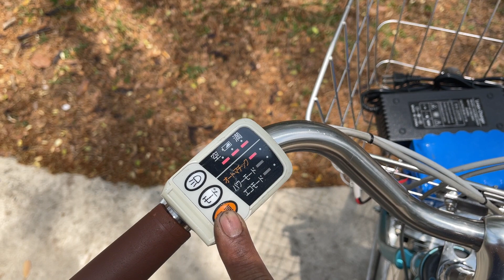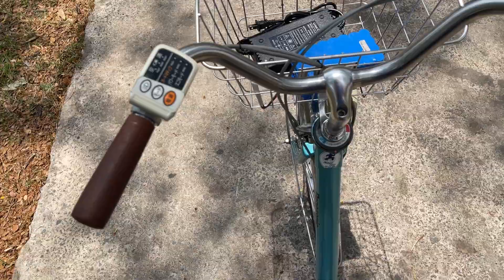X578 – Xe đạp điện mini Panasonic trợ lực dành cho người lớn tuổi